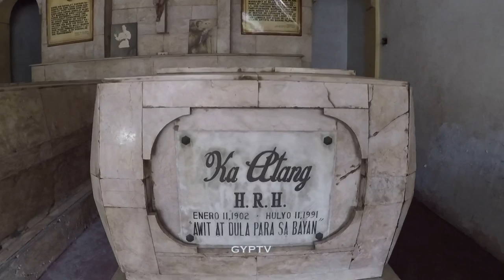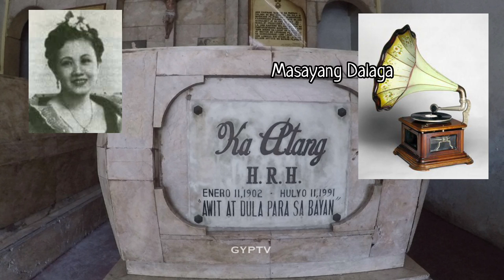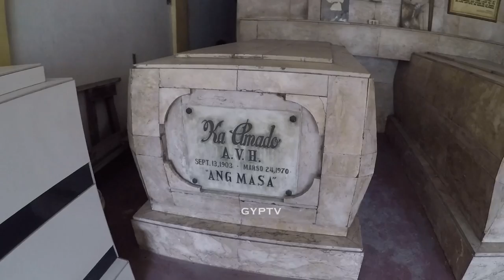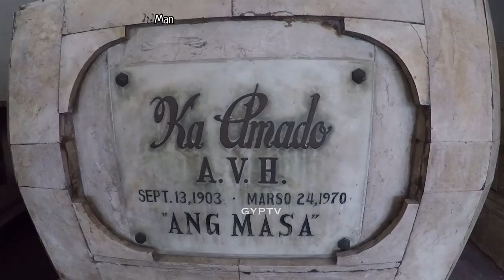Gravetour of the Famous E145🇵🇭 | Atang dela Rama & Amado Hernandez | Manila North Cemetery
TAGALOG SCRIPT

In this video we visited the final resting place of AtangDelaRama and AmadoHernandez at ManilaNorthCemetery

Later in this channel, we will post video of our recent visit of Loyola Memorial Park in Marikina and Paranaque.